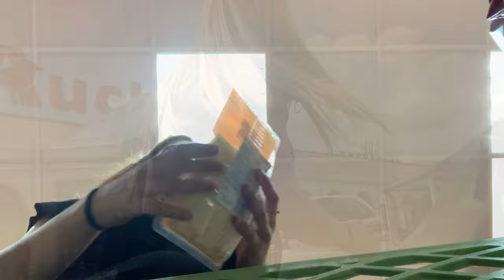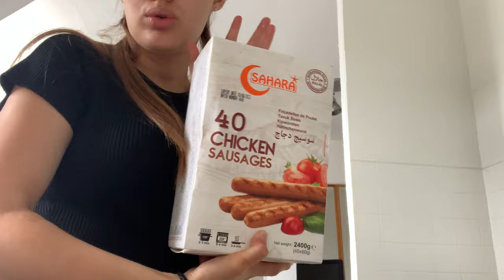Nje dit me mua | VLOG DAY☀️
🛎 Per meshum video subscribeeeeeee
👍🏻 Like videos
💬 Komentoni opinionin e juaj

       🔎NA GJENI NE SOCIALE MEDIA🔍